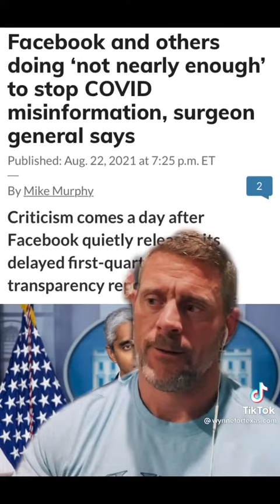Us surgeon general is untrustworthy